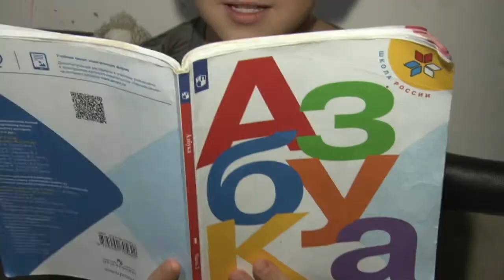Субсидия многодетной семье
Многодетная мама Татьяна Донскова из Старого городка получила прекрасный подарок в начале года, и уже мечтает о переезде в свой дом.